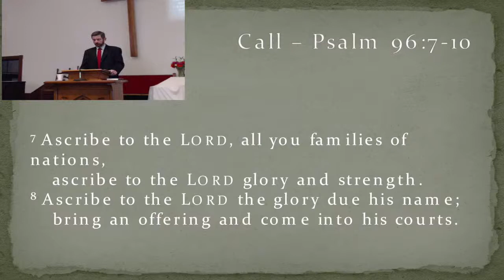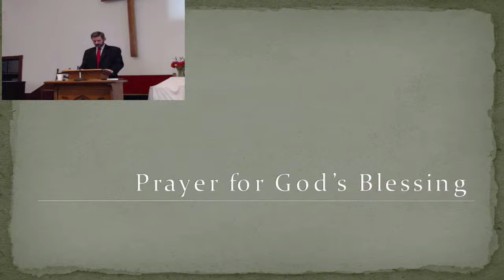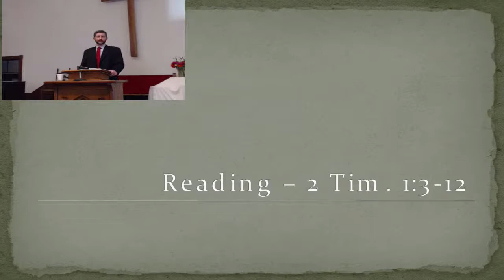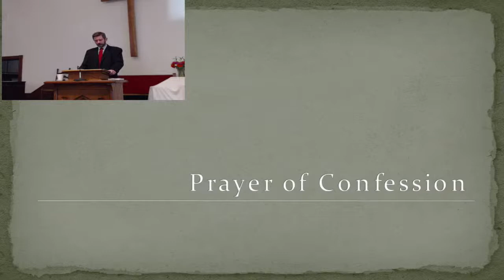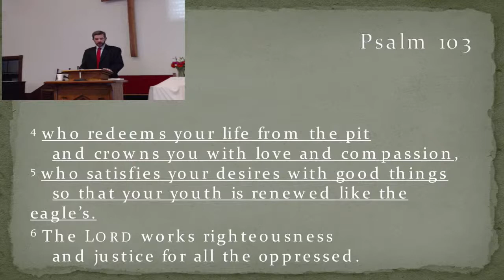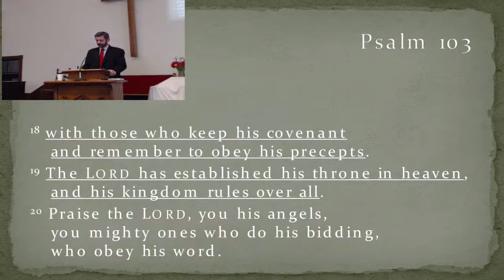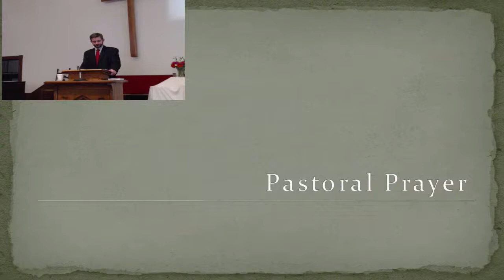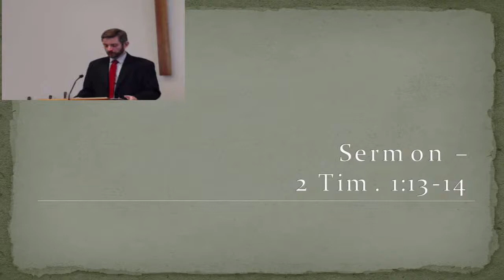20-0906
First Baptist Wycombe, PA  Live Stream Bible Study & Worship Service